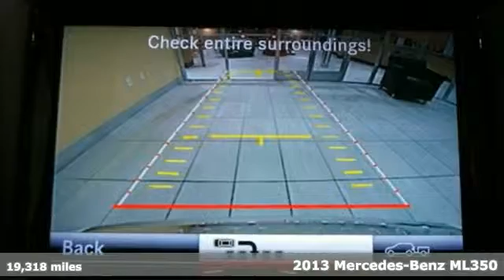Certified 2013 Mercedes-Benz ML350 Lynnwood WA Seattle, WA L3041P - SOLD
Year: 2013
Make: Mercedes-Benz
Model: ML350
Trim: ML350 4MATIC
Engine: 6 Cyl. 3.5L
Transmission: Automatic
Color: Arctic White
Interior: Black
Mileage: 19318
Stock #: L3041P
VIN: 4JGDA5HBXDA226687
Low Miles, One Owner,This is a beautiful Artic White ML350 4Matic with Black MB-Tex and accented with Eucalyptus Wood Trim. It is a one owner vehicle with no accidents or damage reported to CARFAX. It is nicely equipped withML350W4 $49,770650 Arctic White101 Black MB-TexP01 P01 Package: $3,700543 : Double Sun Visors536 : SiriusXM Radio518 : iPod/MP3 Media Interface512 : COMAND System w/ Hard-Drive Navigation500 : Power Folding Mirrors441 : Power Tilt/Telescoping Steering Column275 : Power Front Seats w/Driver Memory249 : Auto-dimming Side and Rearview Mirrors218 : Rearview Camera049 : iPod/MP3 Media Interface CableU80 : 115V AC Power OutletP49 : Auto dimming mirrors & power folding mirrorsR55 19 Twin 5-spoke WheelU71 DVD Coding068 Wheel Locking Bolts $140252 COLLISION PREVENTION ASSIST (Std.)267 Illumination Kit for Side Running Boards $650413 Power Tilt/Sliding Panorama Sunroof $1,090550 Trailer Hitch $550734 Eucalyptus Wood Trim810 harman/kardon LOGIC7 Surround Sound Syst $810846 Brushed Aluminum Running Boards $670866 Pre-Wiring for Rear Seat Entertainment $170876 Multi-Color Ambient Lighting w/ Illuminaation $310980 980 Accessory Chrome Package $250133 : Hood Fin Covers070 : Chrome Door Handle Inserts993 993 Lane Tracking Package: $850476 : Lane Keeping Assist234 : Blind Spot Assist22P : Lane Tracking Package CodeSUBTOTAL $58,960DESTINATION & DELIVERY $905TOTAL $59,865. It is also a Mercedes-Benz Certified Pre-Owned vehicle which means years of worry free driving and special offers from Mercedes-Benz.A Certified Pre-Owned (CPO) Mercedes-Benz provides you with the peace-of-mind that the vehicle you're taking home has been through the most rigorous 164 point inspection, maintenance and reconditioning procedure in the industry. All services have been brought up to date and the tires are either new or better than 60% tread life. You should be able to drive your new vehicle for a year or 10,000 miles before your next scheduled maintenance. Every vehicle is covered by the MBCPO Limited Warranty for 12-months and unlimited miles. This is on top of the vehicle's original 4-year/50,000 mile warranty. We provide a complimentary CARFAX vehicle history report and complimentary MB 24/7 Roadside Assistance while under the Factory or CPO warranty. So when you are shopping for your Mercedes-Benz check if the vehicle you are looking at offers the same level of reconditioning and support as a CPO vehicle from Mercedes-Benz of Lynnwood.

Address:
17800 Highway 99